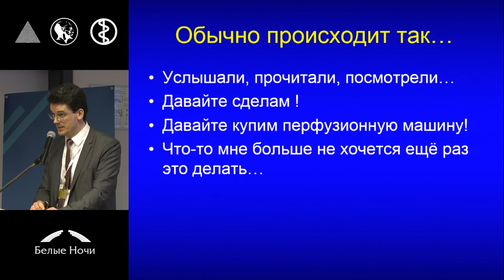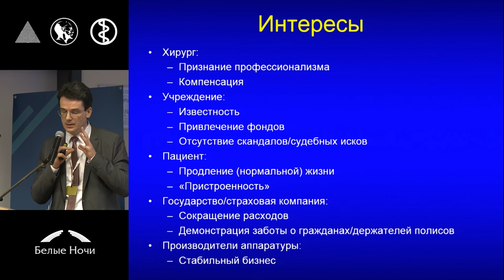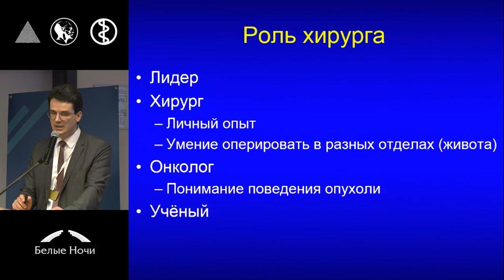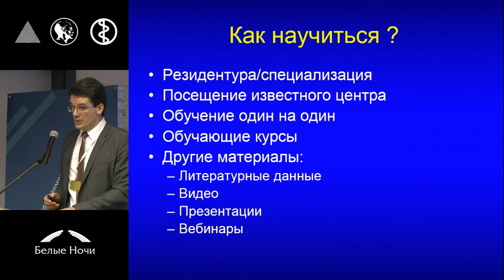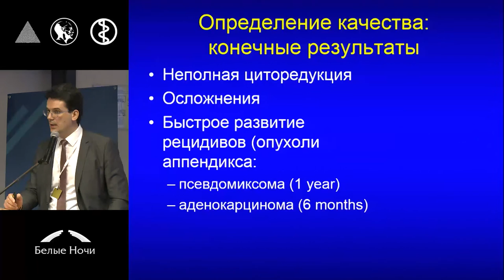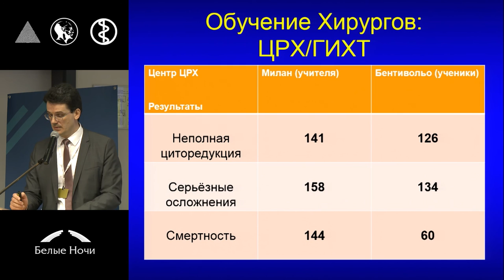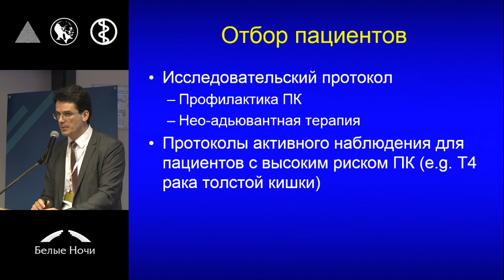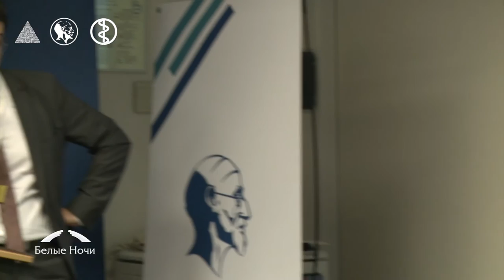Организация успешной программы по лечению перитонеального карциноматоза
Вадим Викторович Гущин (Балтимор)
Секция карциноматоз брюшины. Петербургский онкологический форум «Белые ночи» 2015